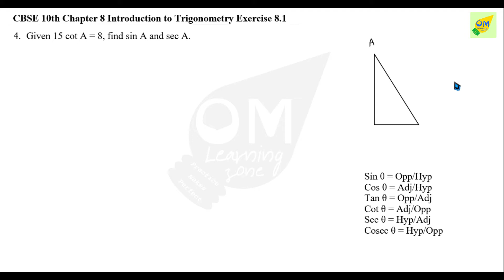CBSE 10th Maths | Chapter 8 | Introduction to Trigonometry | Exercise 8.1 | Q4&5 | In Tamil